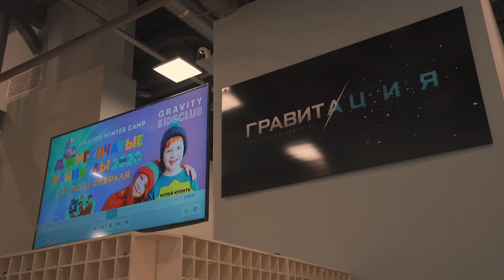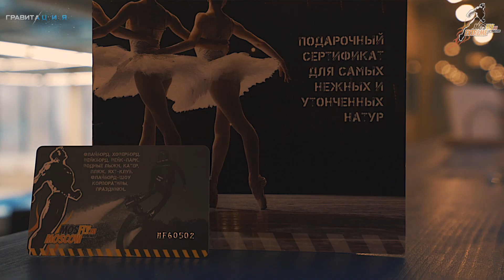Wakeboarding in Moscow Mosfly Team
shot&edited for Mosfly.ru team